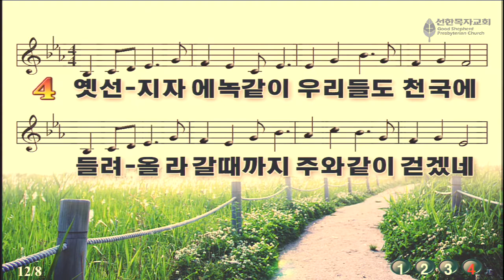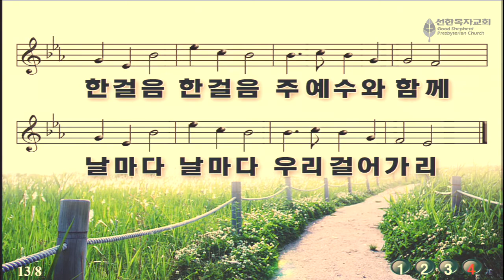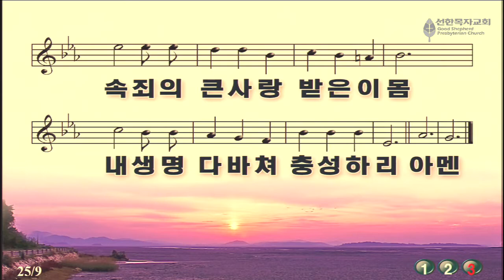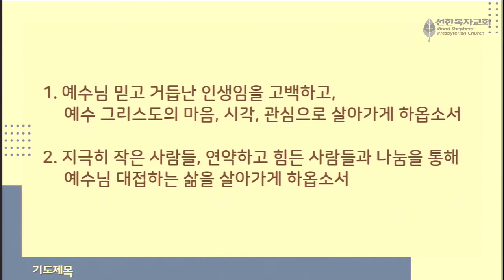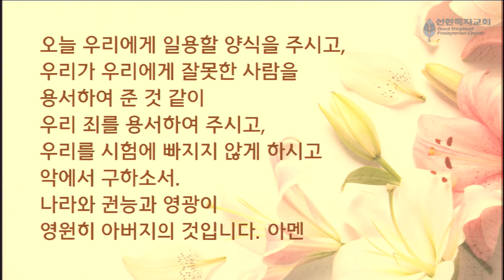4/13/21 화요새벽예배 | 오전6시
'예수님 대접하기'
사무엘기상 25:1-17
한평민목사
선한목자교회 ECO @CHINO HILLS, CA
주일예배 | 오전 8시, 10시, 11시45분
금요예배 | 오후 8시
새벽예배 | 화-금: 오전 6시 | 토: 오전 6시30분
CCLI License#: 11458671
Streaming#: 20495294